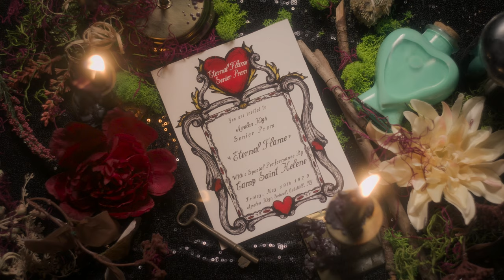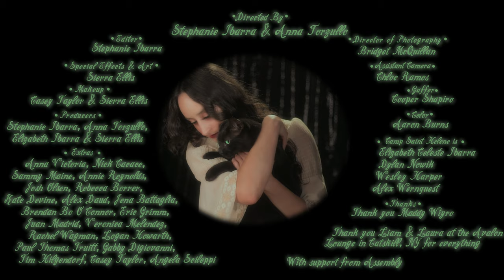Camp Saint Helene - Anniversary (Official Music Video)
Pre-order "Of Earth and its Timely Delights" out May 10th

Music Video Directed by: Stephanie Ibarra and Anna Torzullo

~Lyrics~
Why don't you look me in the eye?
There's a candle in the sky
And we’re all right
Flames out the window but I can't even look outside
Walk me to the gate
Kiss me goodbye
And everytime you cry?
Just remember that you're mine
Where do you go when you want to hide?
Just stay by my side
It's you, it's me
Baby, it's our anniversary

~Credits~
Directed by: Stephanie Ibarra and Anna Torzullo
Editor: Stephanie Ibarra
Director of Photography: Bridget McQuillan
SpFX & Art: Sierra Ellis
AC: Chloe Ramos
Gaffer: Cooper Shapiro
Makeup: Casey Taylor & Sierra Ellis
Produced by: Stephanie Ibarra & Anna Torzullo
Colorist: Aaron Burns & Assembly
Extras:
Anna Victoria
Nick Cacace
Sammy Maine
Annie Reynolds
Josh Olsen
Rebecca Borrer
Kate Devine
Alex Daud
Jena Battaglia
Brendan Bo O'Connor
Eric Grimm
Juan Madrid
Veronica Melendez
Rachel Wagman
Logan Howarth
Paul Thomas Truitt
Gabby Digiovanni
Tim Hilgendorf
Casey Taylor
Angela Scileppi

Thank you Maddy Wiyro
Thank you Liam and Laura at The Avalon Lounge in Catskill, NY for everything
With support from Assembly TV